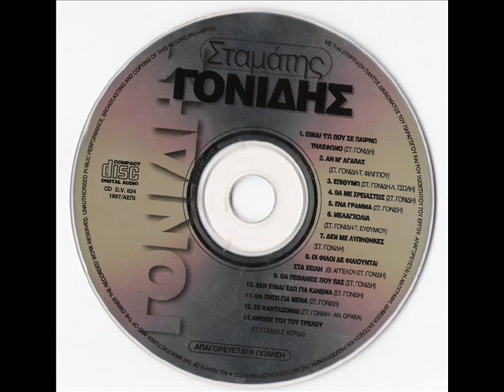an magapas gonidis stamatis.wmv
an me agapas esy emena tote giati einai dakrismena ta matia mou twra gia esena..pos me agapas esy eman an magapas esy emena tote giati kratas keimena osa esthanesai gia mena. vogiatzis..